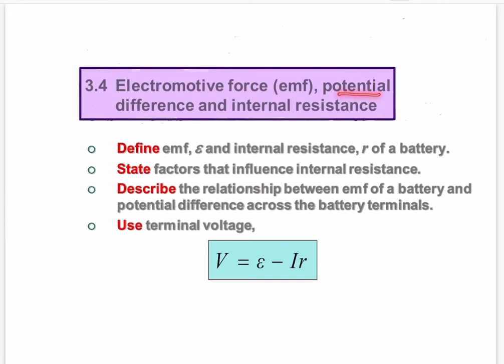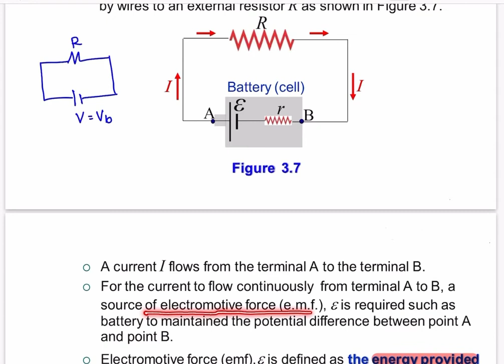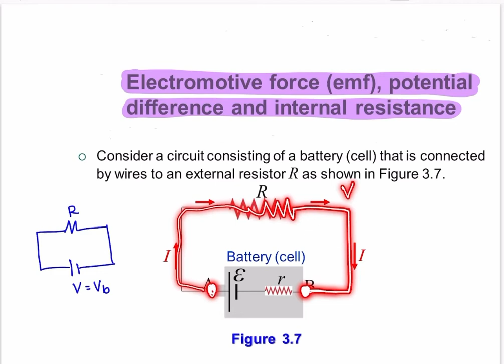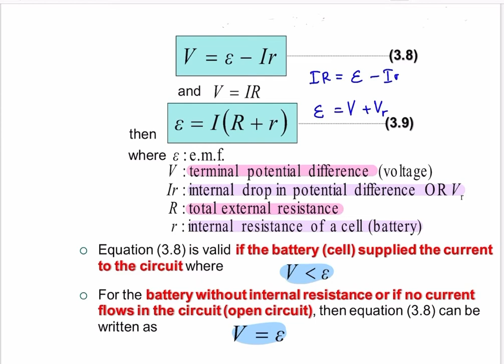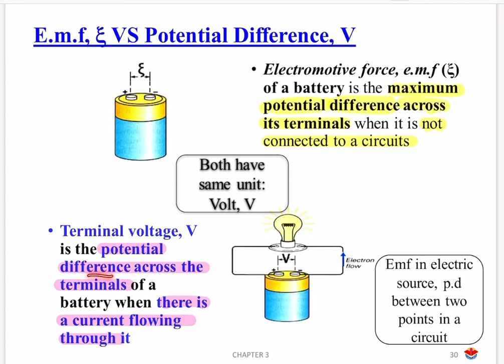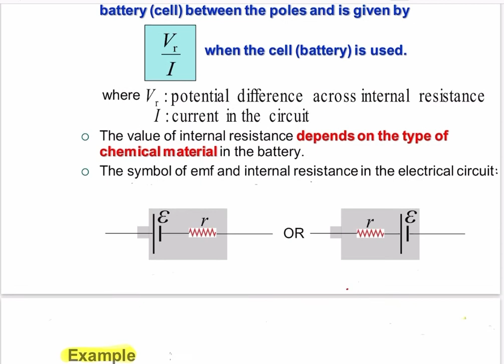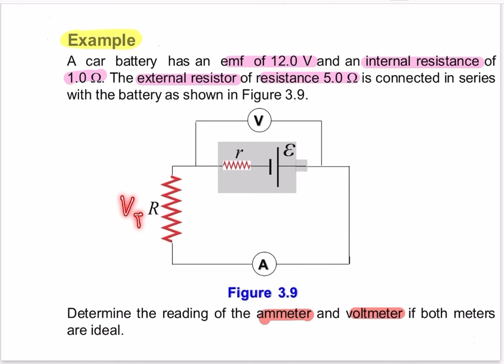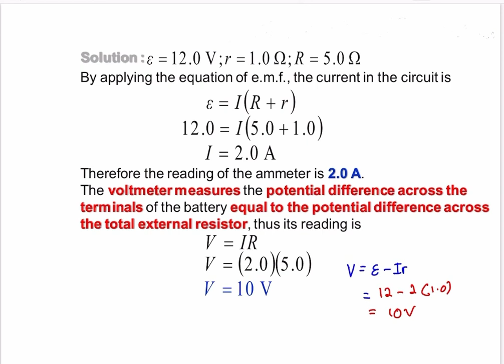Electromotive force, potential difference & internal resistance